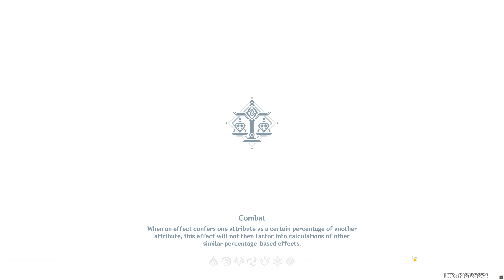Daily Commissions 29/06/2021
Just a Casual Unskilled F2P Player ^^